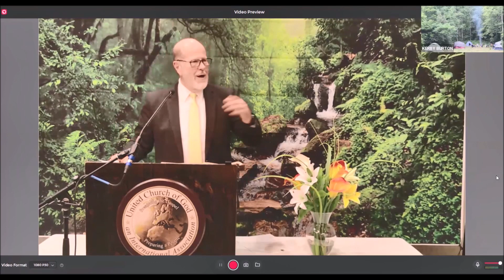Why Not Christmas